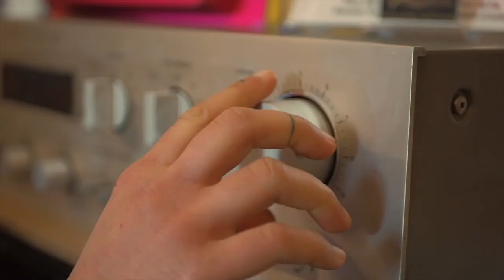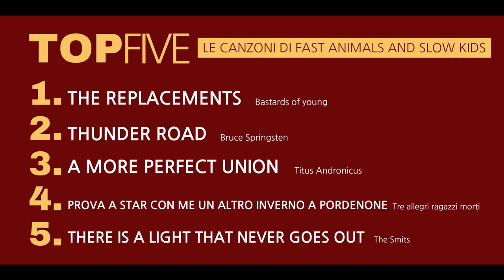Fast Animals and Slow Kids - Canzoni ad Alta Fedeltà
Canzoni ad Alta Fedeltà con Fast Animals and Slow Kids